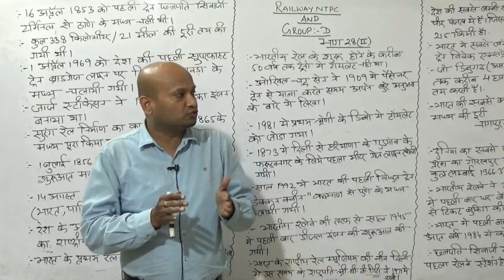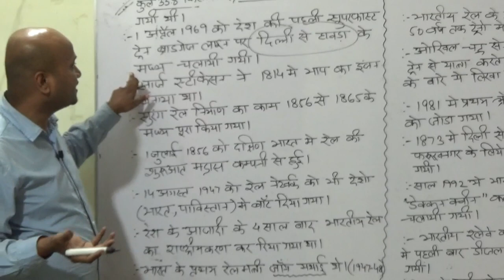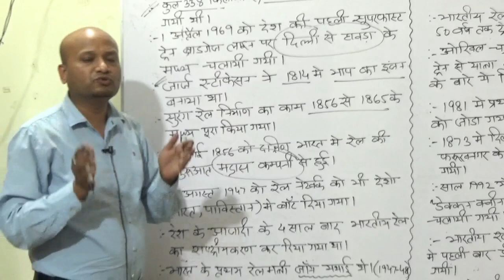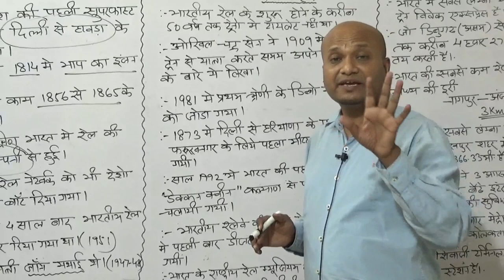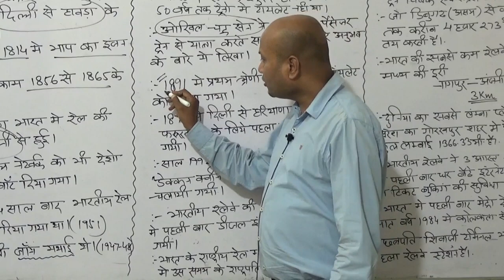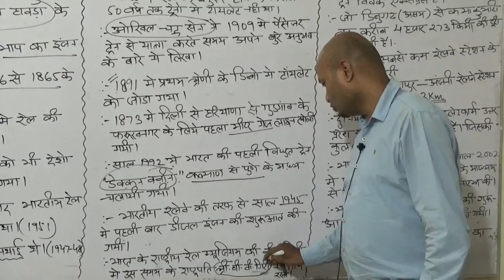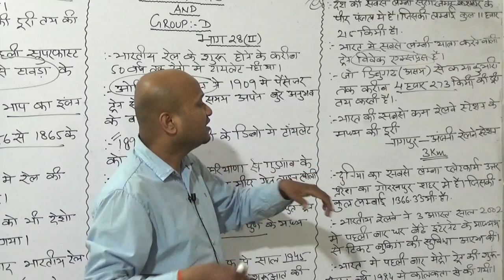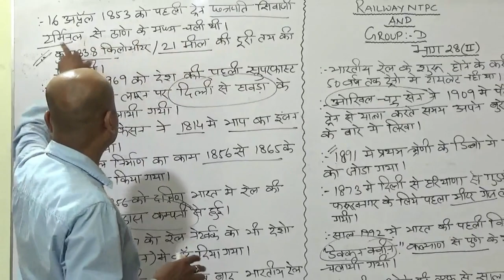RRB GROUP D/ NTPC 2019 ECONOMICS